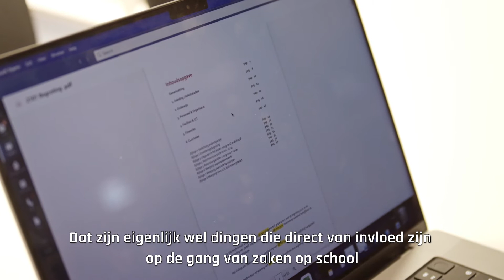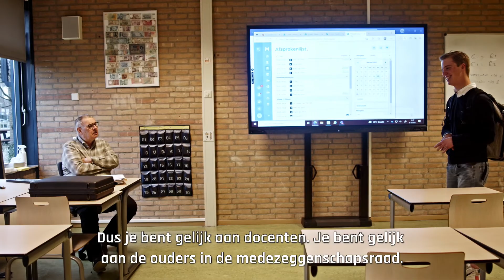Als leerling in de MR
Hoe ziet de rol van leerlingen in de medezeggenschapraad eruit? Wat zijn belangrijke onderwerpen en welke thema’s passeren nog meer de revue? In deze video vertelt Ferdy Adriaansen, leerling in de MR van KSE, over het belang van leerlingen in de MR.
Om nieuwe MR- leden op weg te helpen, heeft Sterk Medezeggenschap een starterskit. Ga naar en vind alle informatie die je nodig hebt voor een vliegende start van jouw medezeggenschapswerk!